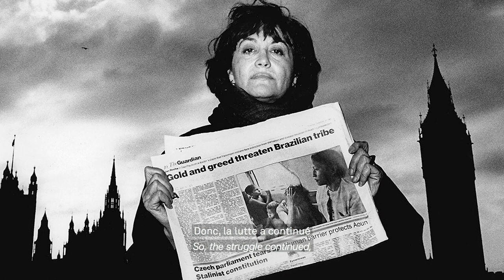La Nuit Yanomami | Les Nuits de l’Incertitude – « Claudia Andujar, La Lutte Yanomami », 2020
Avec Claudia Andujar (photographe), Davi Kopenawa (chaman et porte-parole des Yanomami, un des peuples amérindiens les plus importants de l’Amazonie brésilienne) et Dario Kopenawa (vice-président de l’association Hutukara Yanomami et porte-parole des Yanomami).

Une discussion modérée par Thyago Nogueira (directeur du Département de photographie contemporaine de l’Instituto Moreira Salles (Brésil) et commissaire de l’exposition), en présence de Bruce Albert (anthropologue) et Carlo Zacquini (missionnaire), compagnons de lutte de Claudia Andujar et Davi Kopenawa.

With Claudia Andujar (photographer), Davi Kopenawa (shaman and spokesperson for the Yanomami, one of the largest Amerindian tribes in the Brazilian Amazon), and Dario Kopenawa (vice-president of the association Hutukara Yanomami and spokesperson for the Yanomami).

A discussion moderated by Thyago Nogueira (director of the Contemporary Photography Department at the Instituto Moreira Salles [Brazil] and curator of this exhibition), in the presence of Bruce Albert (anthropologist) and Carlo Zacquini (missionary), fellow fighters of Claudia Andujar, and Davi Kopenawa.

For the opening of the exhibition “Claudia Andujar, The Yanomami Struggle,” the Fondation Cartier is pleased to announce the exceptional presence of Davi Kopenawa, shaman and spokesperson for the Yanomami of Brazil, alongside Claudia Andujar, for a special evening devoted to the defense of the Amerindian indigenous communities of the Amazon, who are under grave threat today.